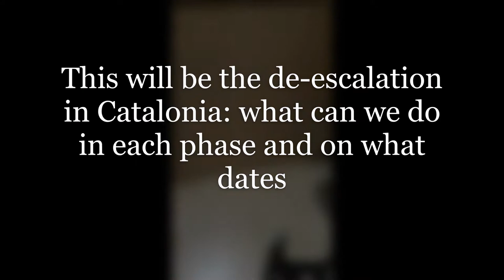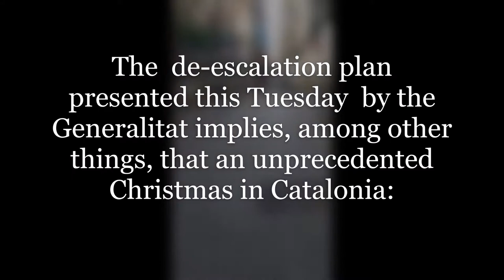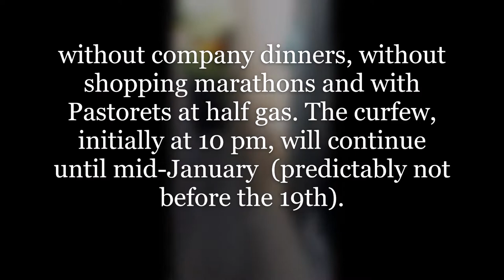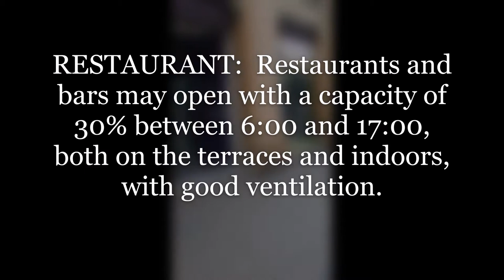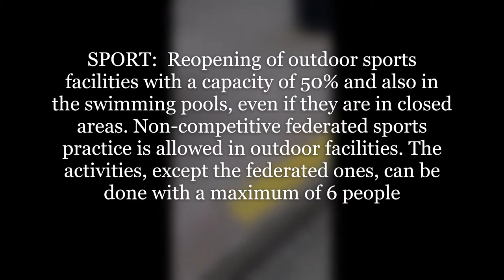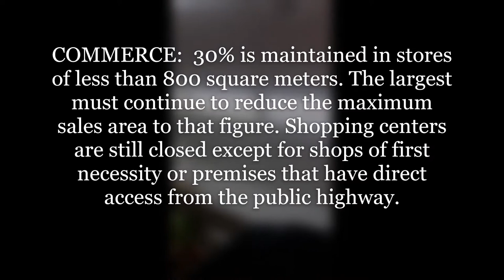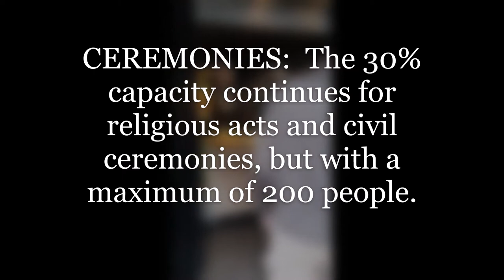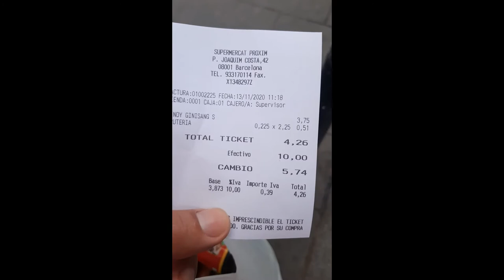The de-escalation plan for Catalonia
The technical committee of the Emergency Plan for Civil Protection of Catalonia ( Procicat ) will approve this Thursday the  de-escalation plan  that will come into effect this Monday, November 23. The document, which has been the subject of controversy due to the  leaks  of the draft, due to ERC's anger with JxCat  and due to the  discrepancies of the affected sectors , establishes the conditions under which the activity in the hospitality world can be resumed  , culture, sports and education  in the  four  planned phases of the  reopening. It is not ruled out that there are modifications regarding the advanced measures these days. For example, regarding the curfew on Christmas Eve.
In this  first phase, from November 23 to December 6 ,  bars and restaurants  in Catalonia will be able to open their doors from 6 to 17 hours with 30% capacity on terraces and well-ventilated interiors.
Likewise,  cinemas, theaters, auditoriums, concert halls, museums and exhibition halls  with an authorized maximum of 600 people could open with a capacity of 50%.

The  outdoor sports facilities  may open with a capacity of 50% and also in the  swimming pools , even if they are in closed areas. Non-competitive federated sports practice is allowed in outdoor facilities. The activities, except the federated ones, can be done with a maximum of 6 people.
In  commerce , 30% is maintained in stores of less than 800 square meters. The largest must continue to reduce the maximum sales area to that figure. Shopping centers are still closed except for shops of first necessity or premises that have direct access from the public highway.

And the 30% capacity continues in religious acts and civil ceremonies, but with a maximum of 200 people. At the moment there are no changes in the educational field.

Regarding mobility restrictions, the  perimeter closure of Catalonia and the municipal weekend are maintained , as well as the  curfew  that will remain in force until 2021. The meetings continue to be of  six people  corresponding to a bubble of habitual coexistence.

These measures will be made more flexible in successive phases.